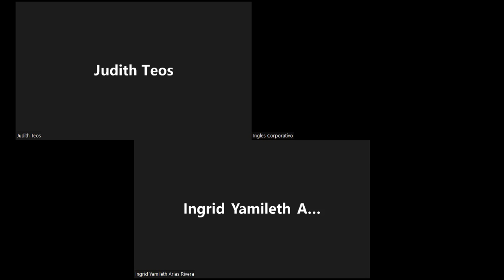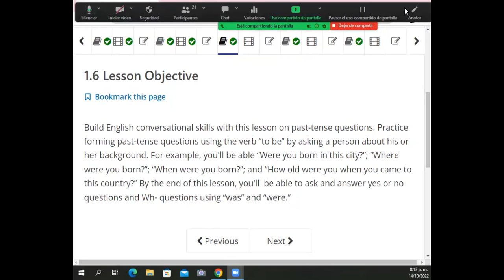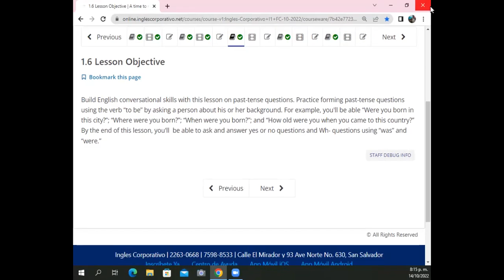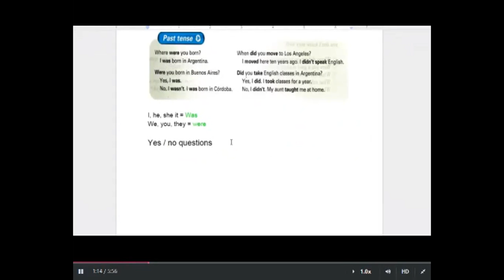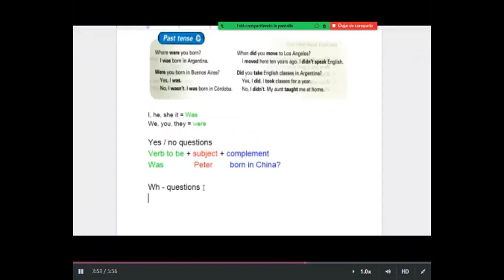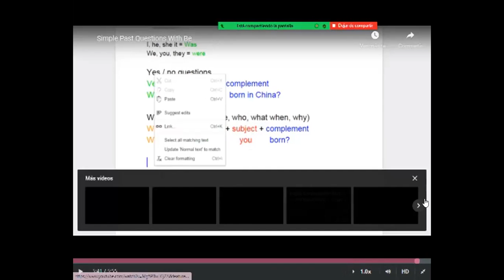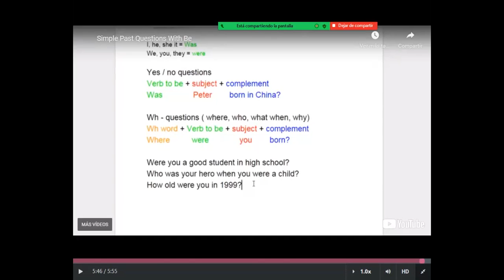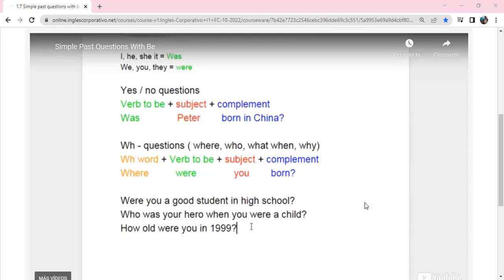Inglés Corporativo - Friday October 14th 2022 - Simple Past Questions